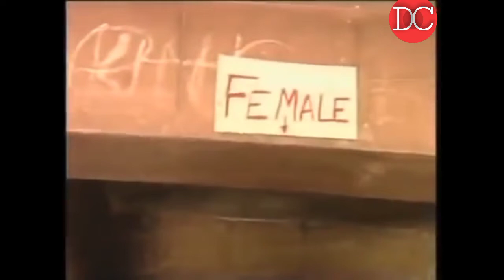ପାଇଖାନା ଟା କେଉଁଠି || Odia Comedy || Nijeria Comedy || Dubbed Comedy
Hii Everyone, welcomes to our channel name-Dubbed Comedy.In this video we create a funny scene thats brings ur face smile and feeing better.So watch full video if u like this video please like, share subscribe and comment us if u don't like this nothing anything. In this video don't copy any one voice ,we make it originally.We have no camera ,no mic,no anything only use mobile and Kinemaster app. odia_dubbed_comedy. dubbed_comedy. telugu dubbing odia comedy brahmanandam
odia dubbed comedy video download
odia dubbed comedy movie
telugu movie odia dubbing comedy
telugu dubbed odia comedy
hindi dubbed odia comedy
odia dubbing telugu comedy
odia dubbed comedy youtube.             odia comedy video
odia comedy part 1                            Declaimer Act-Copyright Disclaimer under section 107 of the Copyright Act 1976, allowance is made for “fair use” for purposes such as criticism, comment, news reporting, teaching, scholarship, education and research.